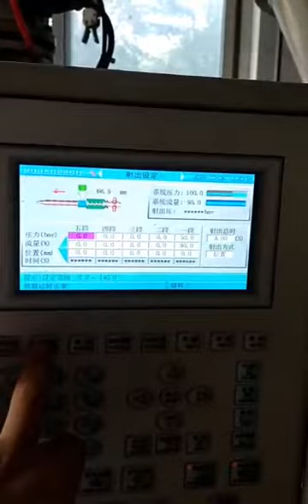Plastic Gyro toys making injection molding machine and mold manufacturing